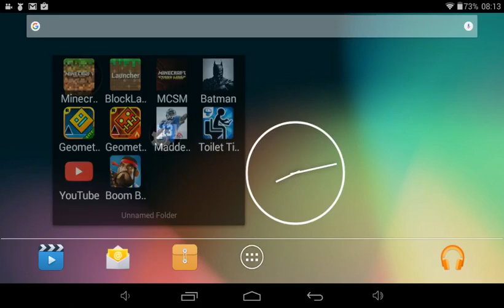Games that I am playing Anthony Pickett